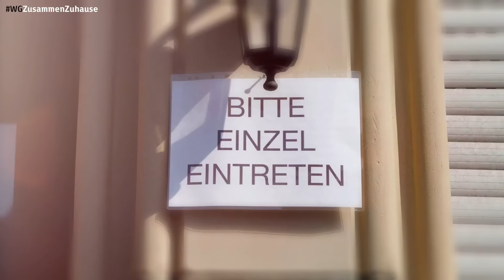SIE braucht 3 STUNDEN im Bad!? 😱| Folge 2 - SNEAK PREVIEW | DIE WG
Nachdem wir die Bewohner der WG und ihr Zuhause kennengelernt haben, starten Chantal, Angelina, Trang, Alex, Jeppe und Mark mit ihrer ganz eigenen Morgenroutine in den Tag...

„Die WG – Zusammen mit Abstand“, ab dem 11. Mai montags bis donnerstags um 20:10 Uhr im KIKA, auf zdftivi.de und in der tivi-App.

Hier im Kanal gibt es immer schon einen Tag VOR der TV-Ausstrahlung die Kurzfassung der Folgen zu sehen!

DIENSTAGS UND FREITAGS GIBT'S HIER IMMER NEUES RUND UM DIE WGs: MIT CHALLENGES, INTERVIEWS, BACKSTAGE-STORYS UND IMMER DEN NEUESTEN INFOS ZUR NÄCHSTEN WG-STAFFEL.

Liket und kommentiert, soviel ihr könnt. Wir freuen uns auf euer Feedback!